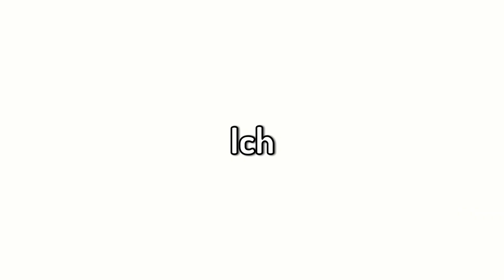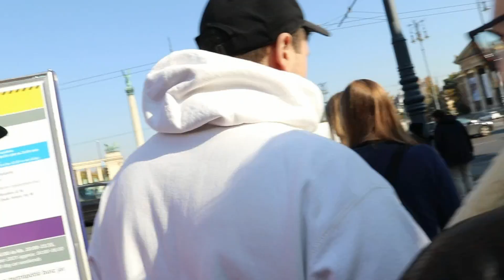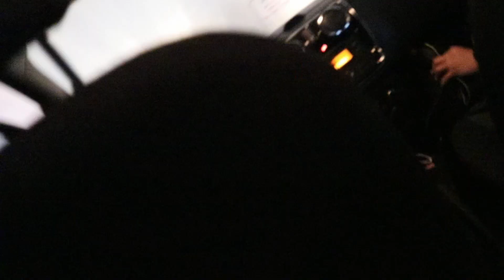3 TAGE AUTO OFFEN GELASSEN. DAS IST PASSIERT... | Fritzlschnitzl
Hier ist es das letzte Video von Budapest war ein sehr schöner urlaub mit Yung Hurn und meinen Freunden.